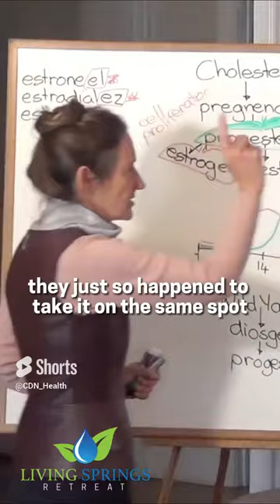Hidden Truths Behind Pap Smears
In this video, Barbara O'Neill reveals the hidden truths behind pap smears and why they are important for women's health. Tune in to learn more!